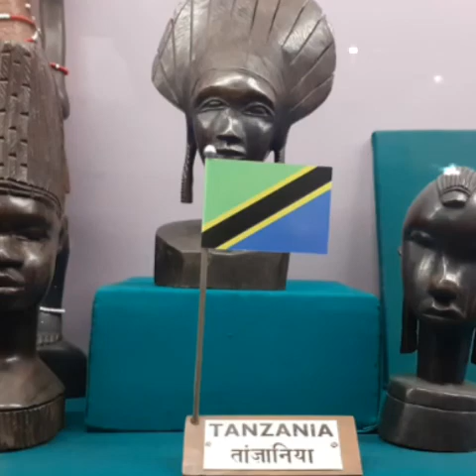'Shankar's International Doll museum' (Doll photos) | Mix & Match Up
Hey everyone!